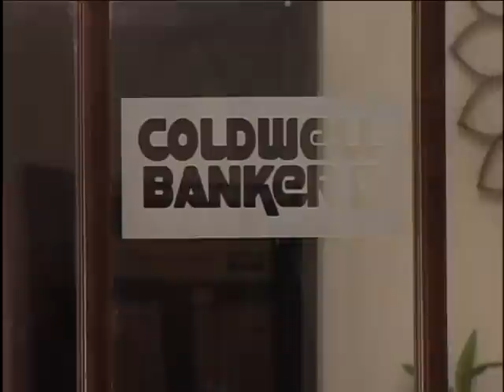Murder suicide shocking to valley residents